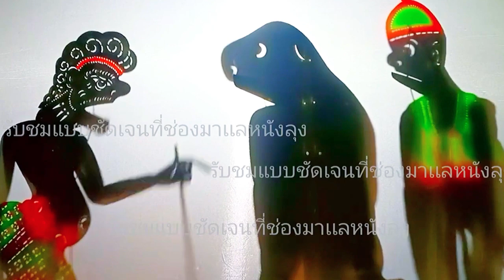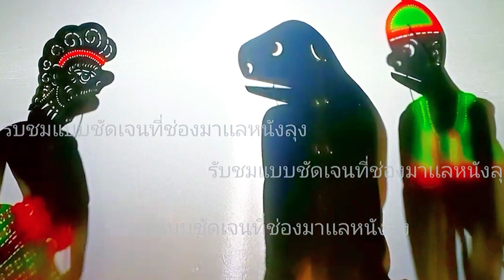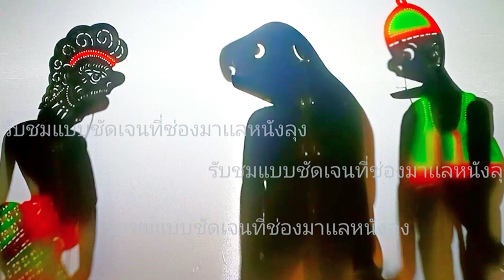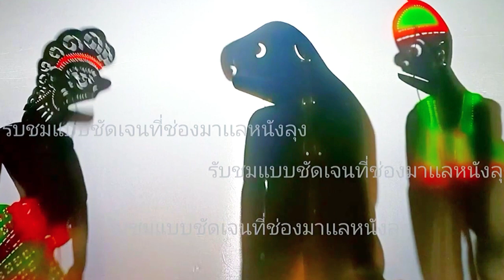หนังตะลุงมุขเด็ดขำกลิ้ง ตอน พ่อไอ้ทองของหรอยในวัด